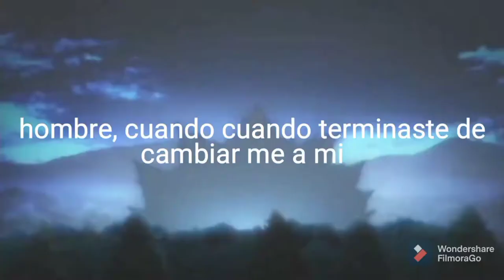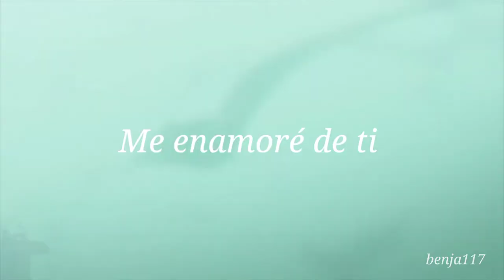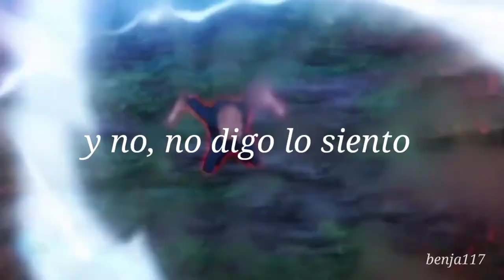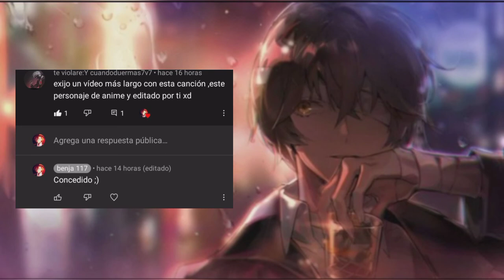can i get a witness AMV / chuuya nakahara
[not copyright intented]

La musica y la imagen no son de mi propiedad, todo pertenece a sus respectivos autores.